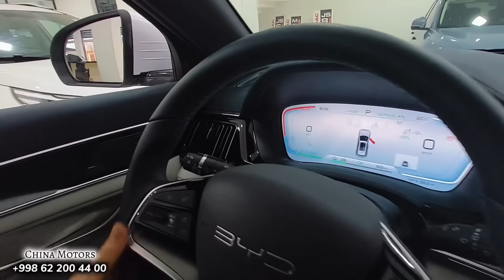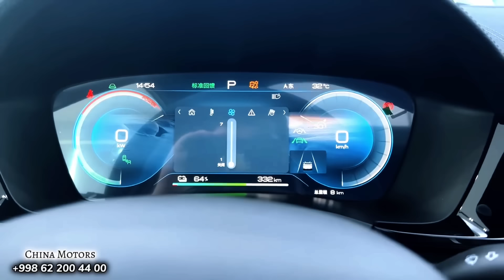АКЦИЯ ! Шошилинг - сизлар учун BYD 👍 ЭЛЕКТРОМОБИЛЬ НАРХИ АРЗОНЛАДИ 🔥 XORAZM - кушкупир авто,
🔥 Хоразмда Янгилик !